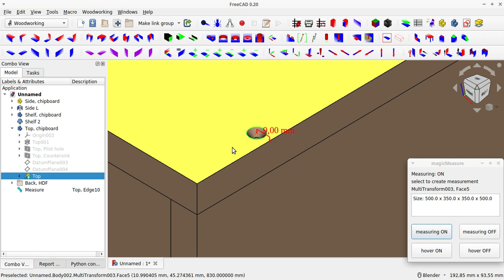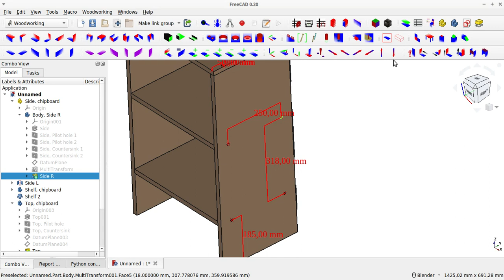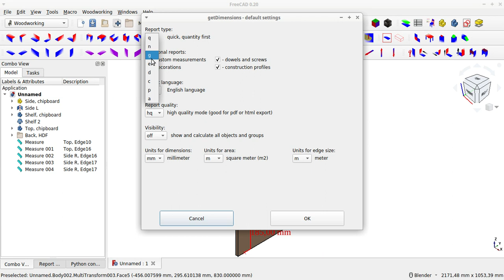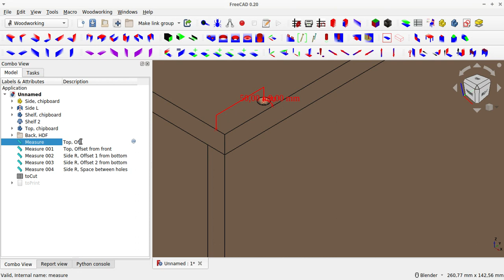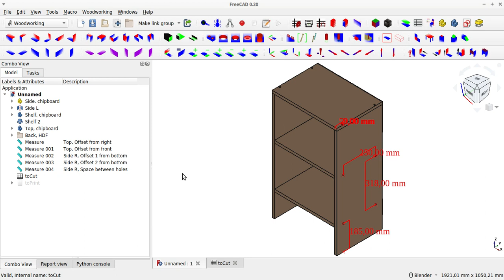Custom measurements & BOM | Woodworking | Furniture 3D design | FreeCAD